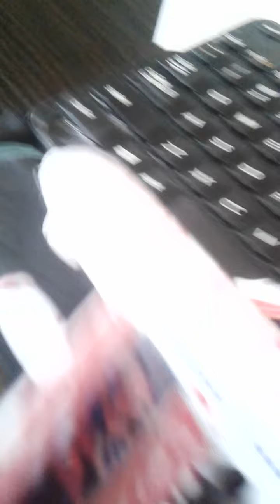Frizeris adventures part 46: South Italy. But Then the NCST tower gets destroyed!!!!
Not or yessssss